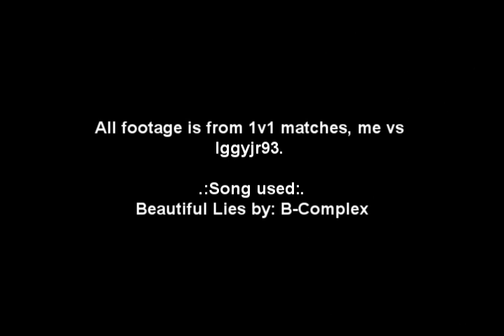Bang | Stickzanimator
All footage gathered from 1v1 matches with iggyjr93.

Aside from the first kill, Iggyjr93's clips start first. My kills start at 2:27.

I tried not to focus so much on editing this time. Hope you like it.

Beautiful Lies by: B-Complex